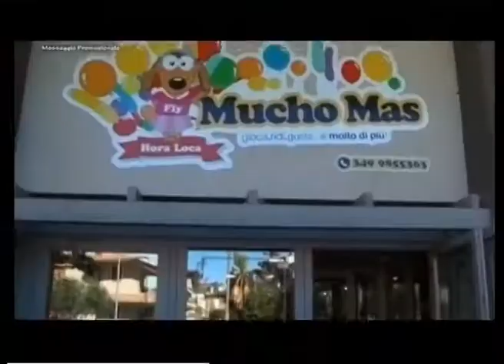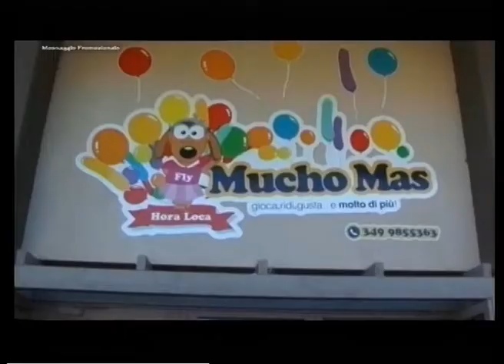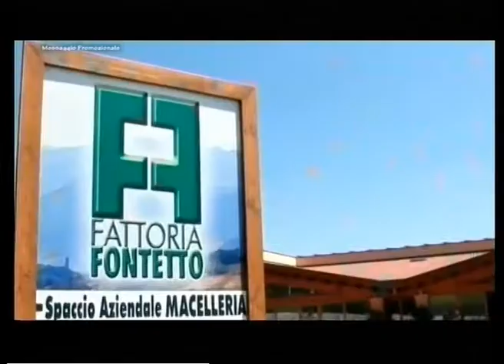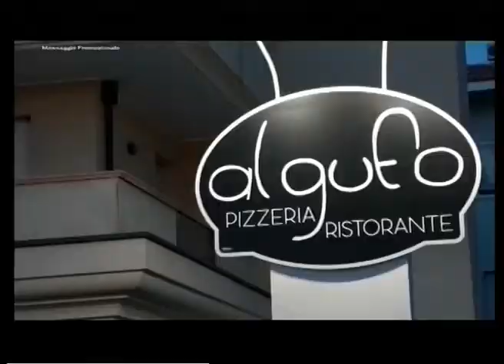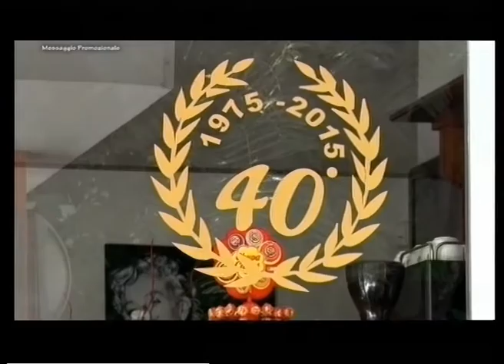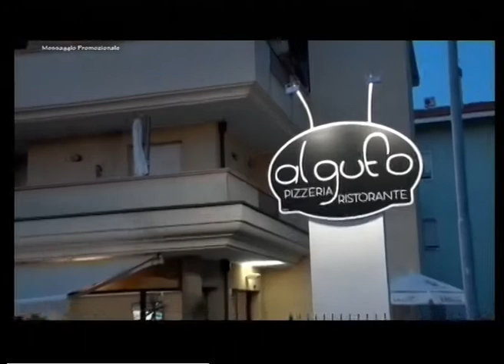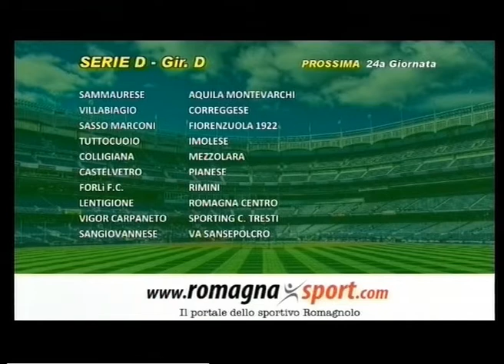SportUp 22a Puntata - 4a stagione -